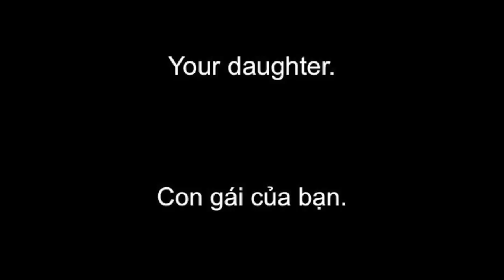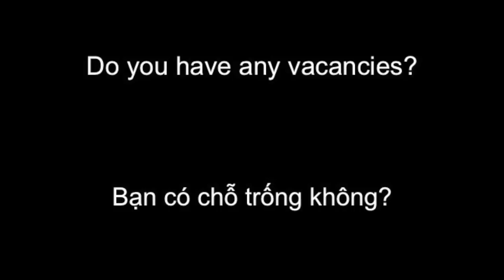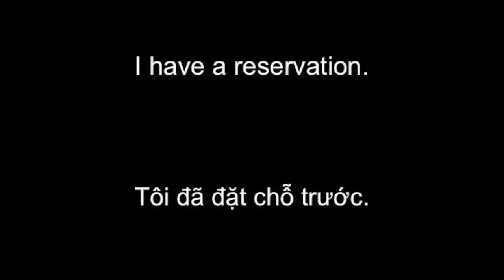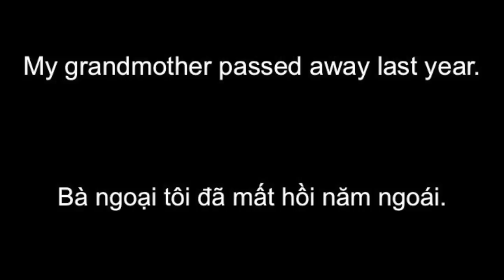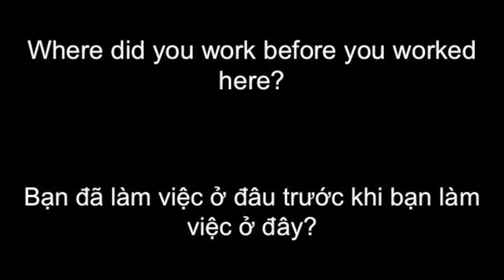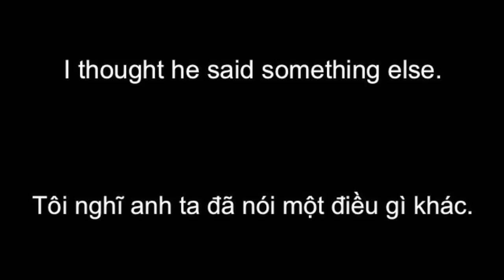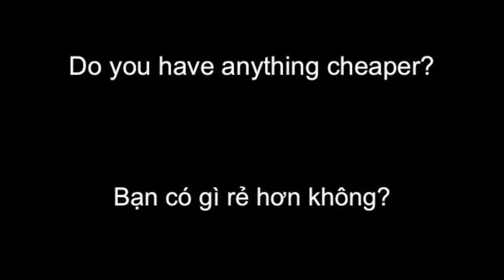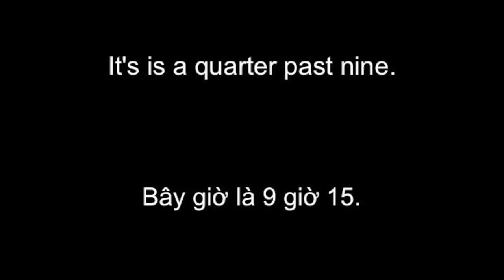Tổng hợp những câu Tiếng Anh giao tiếp thường dùng hàng ngày - P5